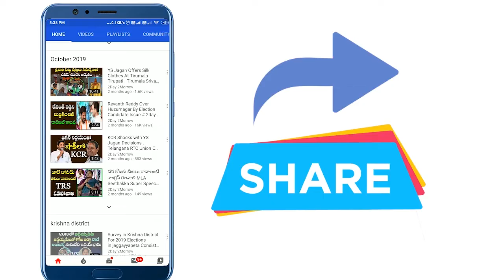TPCC Revanth Reddy Reveals Real Facts Behind KCR's Erravalli Farm House | Congress # 2day 2morrow